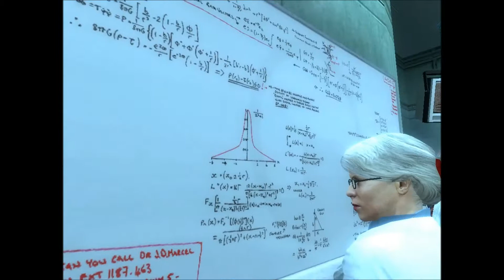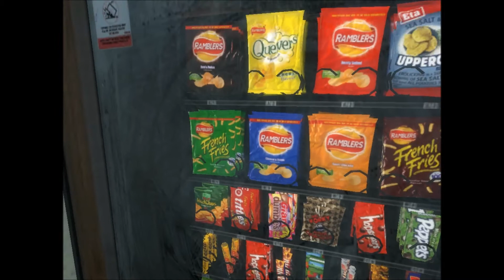Destrotor Plays Black Mesa P1: Good Morning Everyone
Black Mesa, a game I can play simply because I have never actually played the original Half Life, ironically playing Half Life 2 and beating it completely.

Well... I rode around in a train showing me the entire facility, I waited while loading screens too their sweet time to load, I said good morning to everyone in the facility and I got my suit! I also helped a man in the toilet stall and gave him toilet paper. Good day so far.